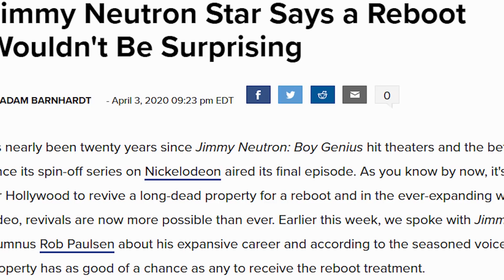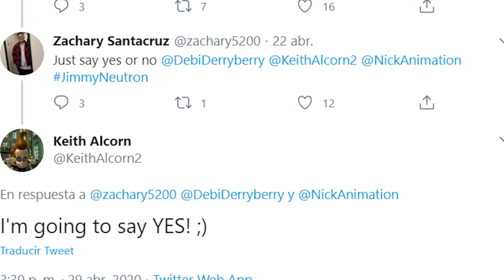¿Netflix prepara un Reboot de Jimmy Neutron? - MythToon | ArturoToons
¿Un Reboot de Jimmy Neutron? ¿qué posibilidades hay de que veamos un reboot o una continuación de Jimmy Neutron en un futuro?. Esto MythToon, en la cacería de Hoy: El Reboot de Jimmy Neutron.

         🤔 ¿Que puedes disfrutar en ArturoToons? 🤔
¿Te gustan los Dibujos Animados? ¿Las Caricaturas? ¿La nostalgia? Este canal es para ti 😁

Descubre los mejores Tops sobre Animación, las reseñas de tus caricaturas y películas animadas favoritas, NotiToon: las Noticias mas importantes de la animación, Toonificados Podcast. Todo esto y MÁS, ¡solo aquí! 😄